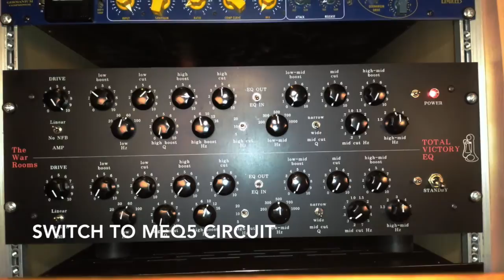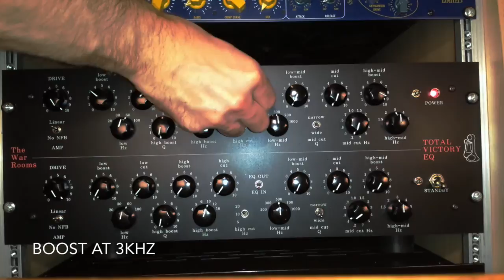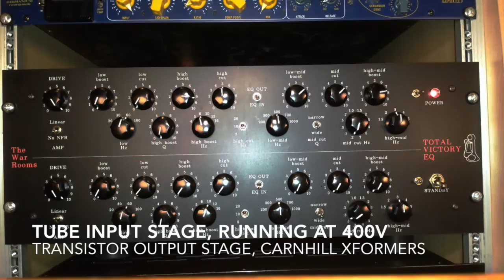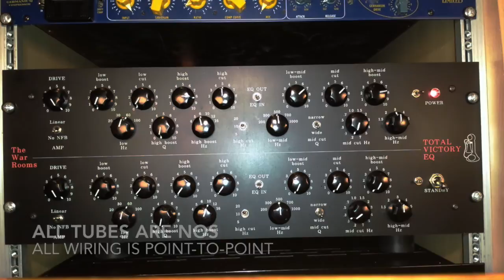Total Victory EQ dual mono Pultec EQP1A & MEQ5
Total Victory EQ. Based on classic Pultec EQP1A and MEQ5 filter circuits, modern and unique amp stages, designed by Theo Argiriadis. This is the prototype.

- Each channel is switchable between EQP1A, MEQ5, or both in parallel. Parallel EQ allows for ultimate transparency: great for the mix buss

- MEQ5 cut sections have an extra super-useful frequency, 250 Hz, and switchable broad and narrow Q

- Fully discrete, with no electrolytic capacitors in the signal path, point-to-point wired

- Tube input section runs at 400V DC, for high linearity and low distortion

- Available either with transistor or tube output stage, depending on how much colour you want

- Tube stage switchable between ultra-linear, or 'no negative feedback' (No NFB). No NFB allows more natural overdrive and harmonics and may be described as dynamic and  'raw-sounding'

- PSU in separate case, for exceptionally low noise

- NOS tubes, made at Mullard Blackburn factory

- Custom-made interstage transformers

- Optional Carnhill/Sowter output transformers (depending on transistor/tube output)